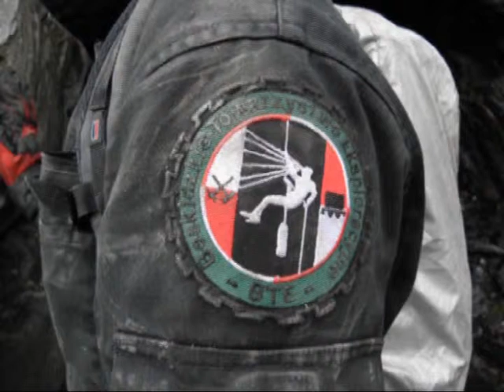BTE Croesor Rhosydd Thru Trip 2011